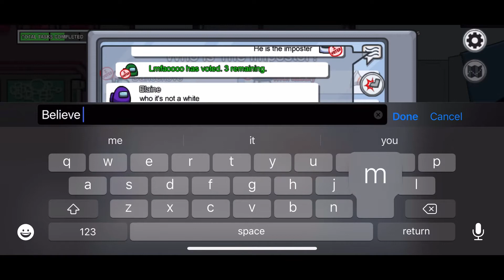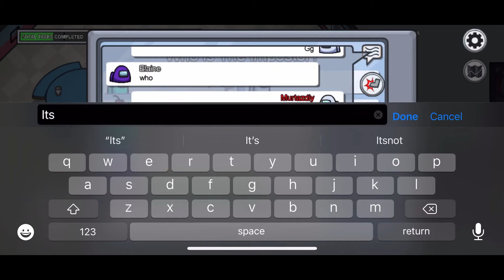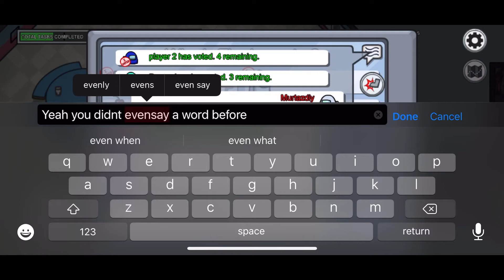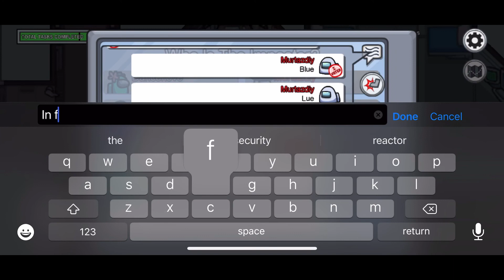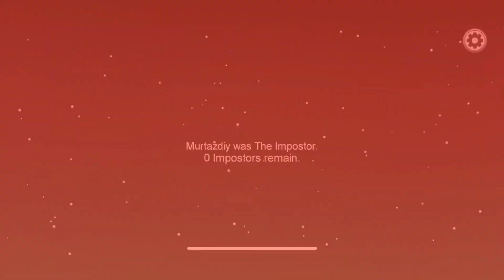Among us (the craziest game I’ve ever had!!!!)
Hey guys today we are going to play among us and this is the most confusing game I’ve ever had